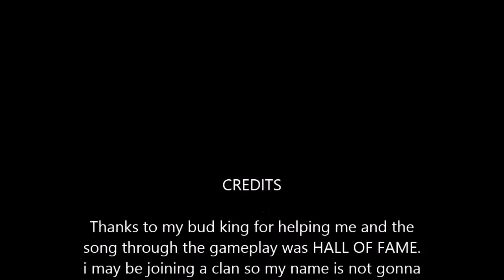trick race montage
kingdragon1231